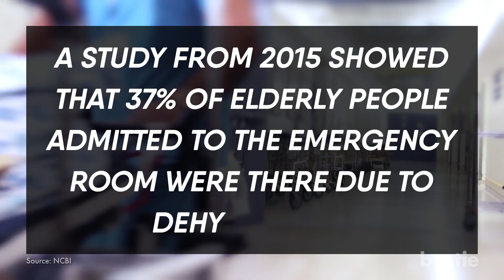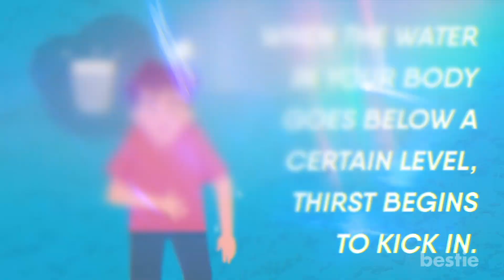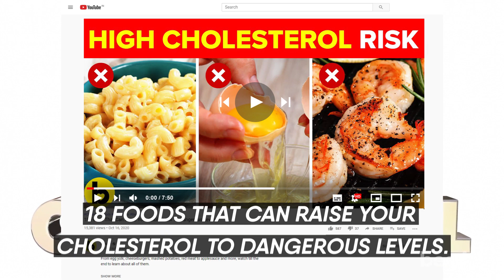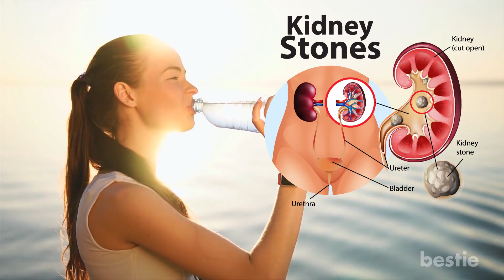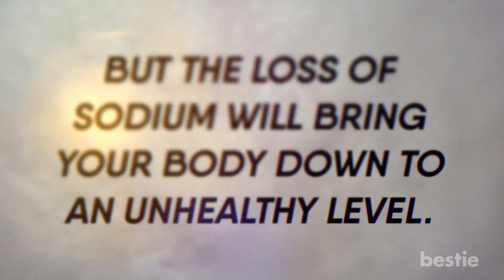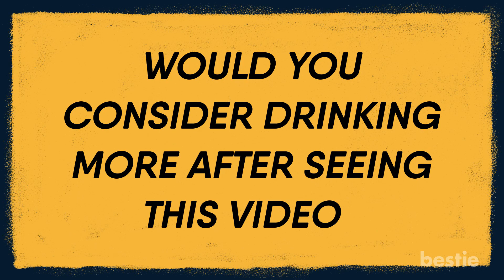Why You Need To Drink More Water When You Start Getting Older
Do you get dehydrated more as you get older? What other changes happen to your body to make you so thirsty? Wait, will I increase my chances of dying early? We’re talking all that AND more…

Timestamps:
Intro - 0:00
1. You Get Dehydrated Easier - 00:30
2. What Happens To Your Body To Make You So Thirsty? - 02:00
3. It Can Lower Your Chances of Cancer - 04:06
4. You Are At Risk of Other Conditions - 04:37
5. Food Can Give You Water Too - 05:17
6. Is It Possible For Me To Drink Too Much Water?  - 06:30

Summary:
1. You Get Dehydrated Easier
The older you become, the more prone you are to dehydration. While this seems pretty clear, many people aren’t aware of what dehydration really is.

2. What Happens To Your Body To Make You So Thirsty?
You know how they say getting old ain’t for the weak? Well this is what they’re talking about. Your body will naturally lose fluid in a number of different ways. Not just sweating and urinating, but also bowel movements. And get this, you even lose fluid simply through breathing. The harder you breathe, the more fluids you will lose. The more you are urinating and sweating, the more fluids you will lose. So how do you keep water in your body?

3. It Can Lower Your Chances Of Cancer
As if this was something you realized until now… Dehydration in general can increase your risk of death whether you’re young or old. But for elderly people who aren’t getting the proper amount of water, it can be a death sentence.

4. You Are At Risk Of Other Conditions
Aside from cancer, there are other conditions that proper hydration can prevent. While they may not be as scary, they are still pretty serious.

5. Food Can Give You Water Too
Up until now, it may have sounded like I’m telling you to carry a water bottle everywhere. Everybody these days seems to have their own personal bottle of fluids in their hand. Well news flash, you don’t need to be this dramatic. You do realize there are plenty of foods containing decent amounts of water, right?